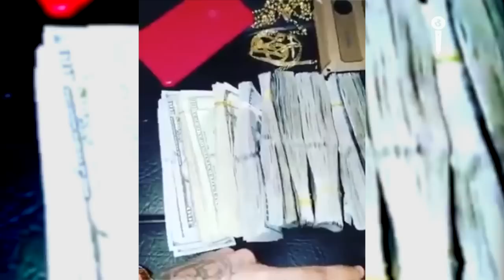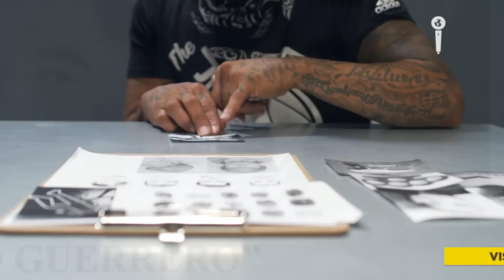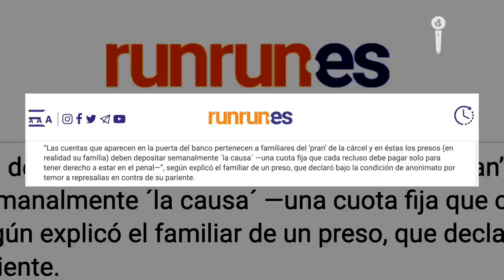(Niño Guerrero) líder del Tren de Aragua que dirige ASESINATOS desde Venezuela en Bogotá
(Niño Guerrero) líder del Tren de Aragua que dirige ASESINATOS desde Venezuela en Bogotá - Noticia Alias Niño Guerrero del Tren de Aragua es el jefe del hampa que ordenó los asesinatos y descuartizamientos en Bogotá durante 2022.

Aunque Niño Guerrero está recluido en Venezuela por ser líder de la megabanda “El Tren de Aragua”, desde allí sigue dando órdenes a su cúpula criminal de asesinar, descuartizar y extorsionar en Bogotá, capital de Colombia.

NIÑO GUERRERO, preso desde 2017, es el presunto líder de la megabanda conocida como el tren de Aragua que nació en Venezuela desde el año 2000, que se extiende a chile, Brasil, Perú, ecuador y Colombia, además de tener 2 centros de operación en la capital de este país dedicados a torturas y mutilamientos en una guerra contra otro grupo que nació en Venezuela y que dirige el violento Yeico Masacre.

En Impacto Mundo te presentamos el Perfil Criminal de este bandido que está en disputa con otros grupos en la capital de Colombia. - Periodista: Jorge Barrera